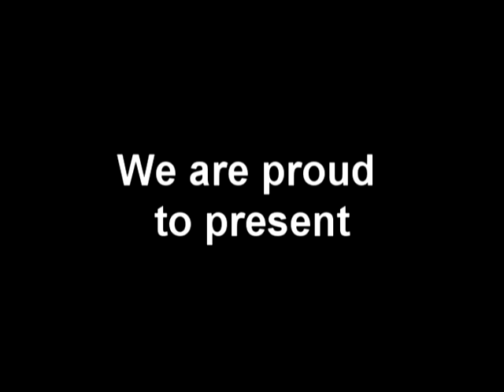III International Umea Underwear Race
Since a lot of us will leave the next week and as it is tradition already in Umea after two successful tries...

COME AND JOIN US IN THE THIRD INTERNATIONAL UMEA UNDERWEAR RACE!!

INSTRUCTIONS AND RULES
- This race is only for people in underwear (clean it before please!!)
- All people are welcome/ Unisex
- Allowed clothes: 1/ underwear; 2/ shoes and socks; 3/ gloves; 4/glasses or sunglasses; 5/ Hat and tie
- Winter underwear is not allowed ;)
- Alcohol is allowed BEFORE, AFTER and DURING the race

TIMETABLE
7.30pm meeting for drinking in Pedagoggränd 7A 3rd floor
9.30pm meeting in front of ICA, get undressed and start the race!!
10pm back to Pedagoggränd 5A 2nd floor to continue with the biggest party ever!! We will go to a pub around 10.30-11p.m.!

START PLACE
Alidhem Centrum - In front of ICA
(You're allowed to go there with your clothes, but for the race is MANDATORY to stay in underwear)

GOAL
Go to the soccer field and come back to ICA (2-3 minutes run)

DON'T FORGET TO INVITE YOUR FRIENDS! ;)